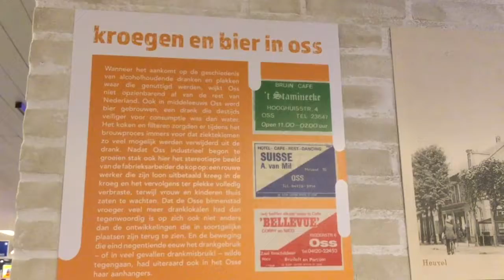Opening tentoonstelling kroegen en bier in Oss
Opening van tentoonstelling over kroegen en bier in Oss van Stadsarchief Oss door wethouder Frank den Brok met de presentatie van het boek 'Tappen en slijten door de jaren heen' van Frans van de Vorst.